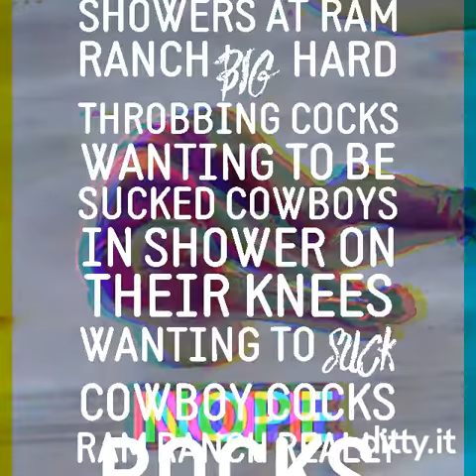Pizza Pasta but it's Ram Ranch